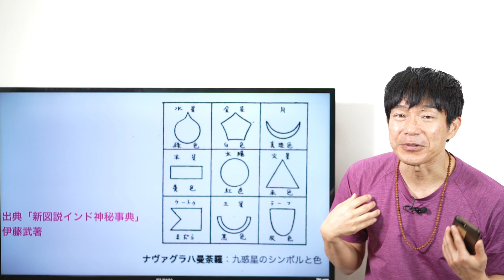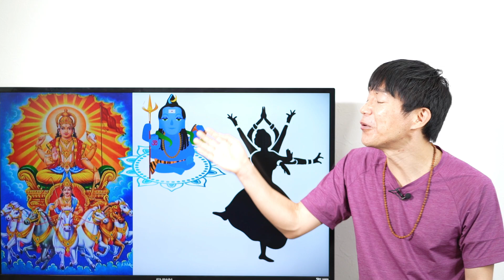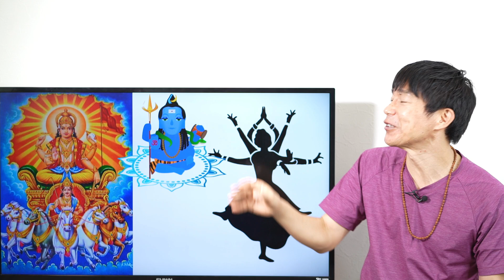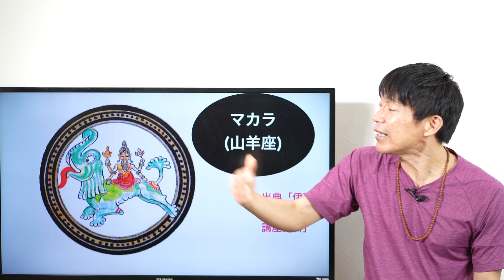9月～12月なぜか運がよくなってしまう人達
🕉伊藤武先生
【図説マルマ】発売記念特別講座 第一弾『これは知らなかったヨーガ・スートラとマルマヨーガの秘密』6回講座お申込みはコチラ

『ハタ・ヨーガ・プラディーピカー』6回講座
お申込みはコチラ

🎥瞑想ヨーガ哲学Live
毎週火曜日10：00～　瞑想レッスンLive中継
（年始年末、お盆・GW期間、祝日等はお休みです）
Youtubeを通じてみんなで一緒に瞑想しよう！